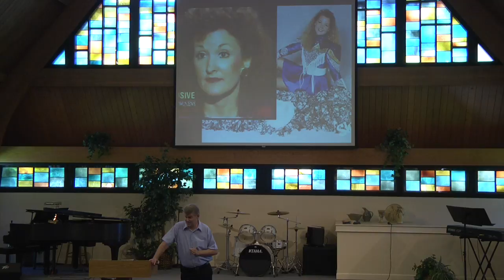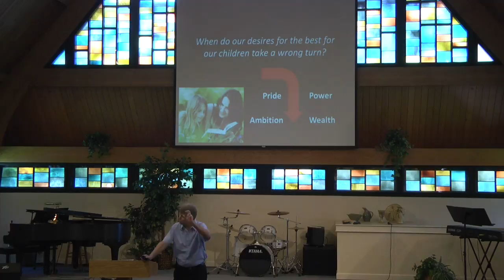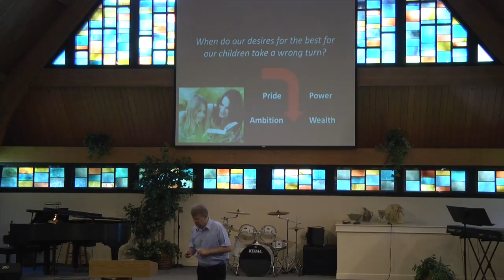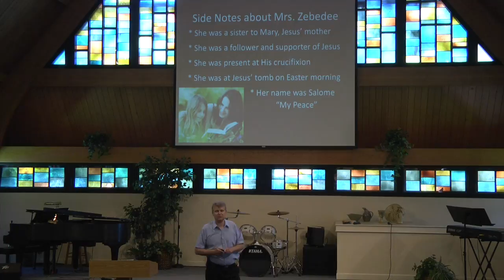May 14, 2017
Matthew 20:20-28  A Mother's Wish
Pastor Dave VanDerWiele